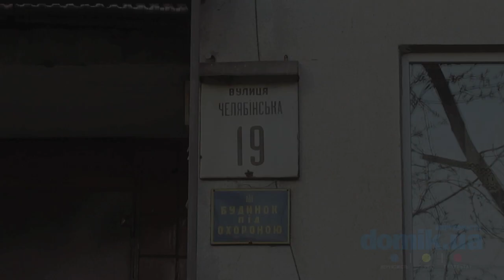Челябинская, 19 Киев видео обзор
Улица Челябинская, 19.
16-этажный панельный дом серии БПС, построенный в 1976 году.
В доме 2 подъезда, входы в них в хорошем состоянии, оборудованы пандусами и домофонами, в одном из них дежурит консьерж.
Во дворе просторная и многофункциональная детская площадка. Есть немногочисленные места для парковки машин.
Недалеко школа, детский сад, бювет с питьевой водой. На массиве есть современный фитнес-клуб, супермаркеты, разнообразные магазины, кафе и заведения сферы услуг, большой торговый центр.
До станции метро «Левобережная» 10 минут пешком.